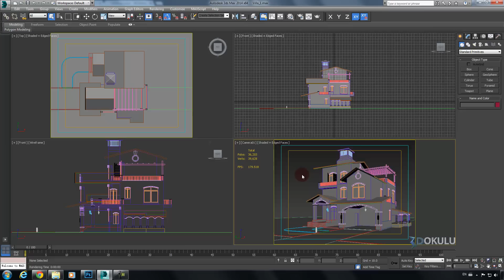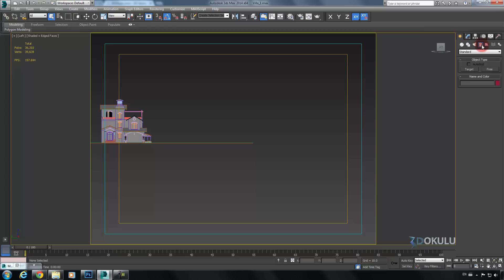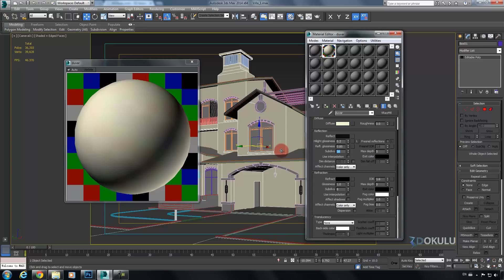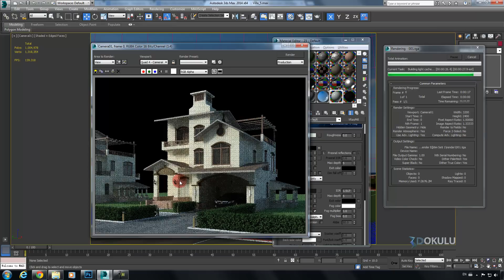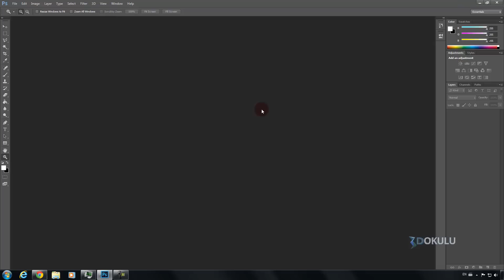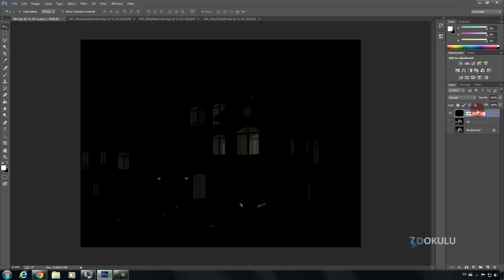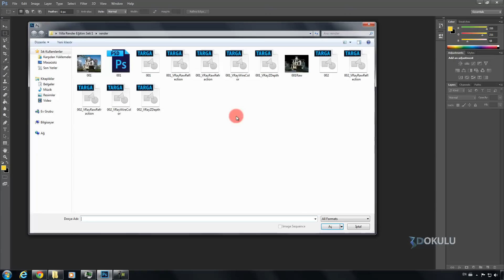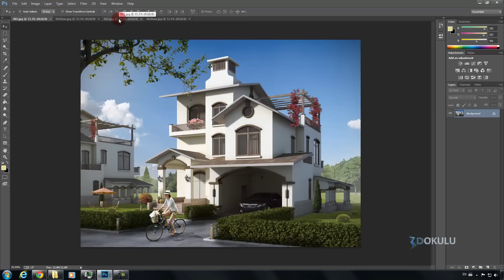3ds Max, Vray ve Photoshop ile Villa Render Eğitim Seti 1-3ds Max,Vray and PS Exterior Tutorial